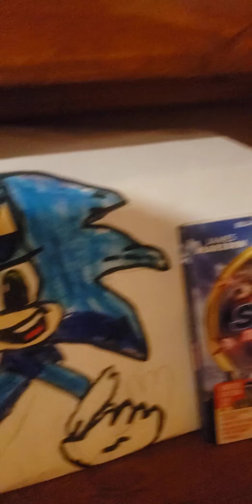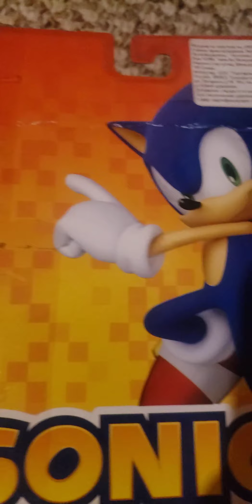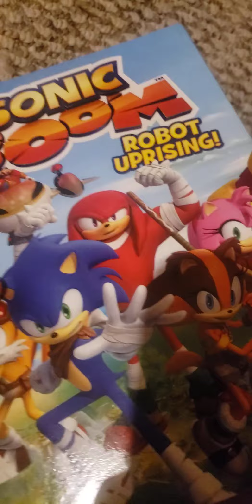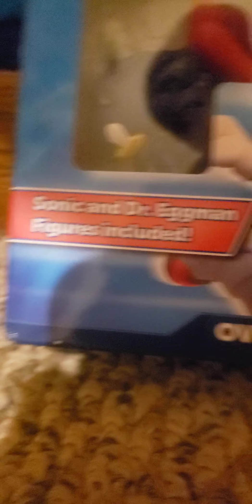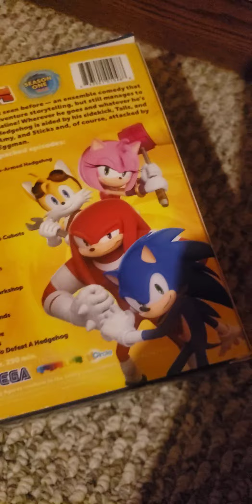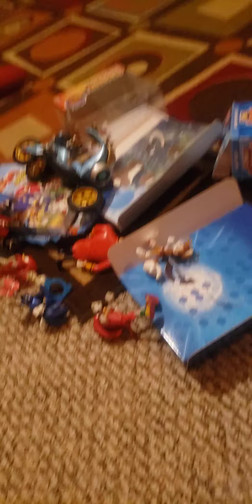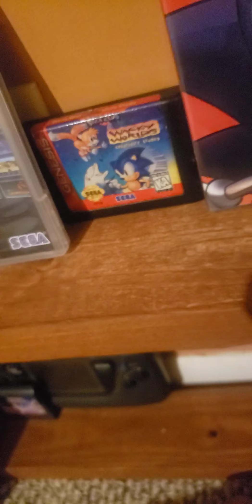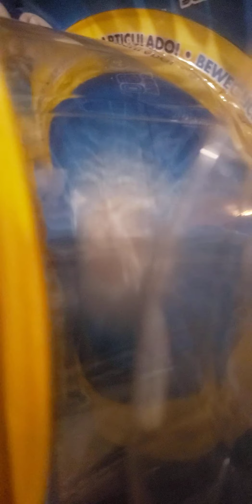my entire sonic collection update